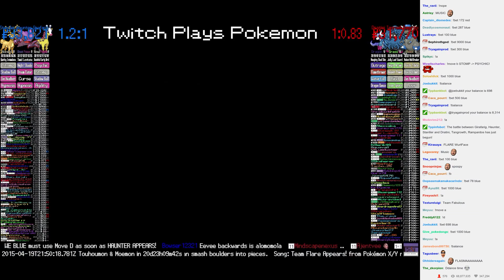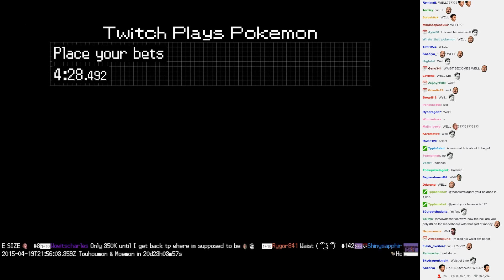Twitch Plays Pokémon Battle Revolution - Match #11037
Match #11037 [Blue: Girafarig, Haunter, Stantler] vs [Red: Dratini, Tangrowth, Rampardos]